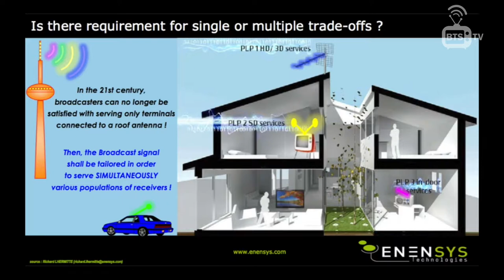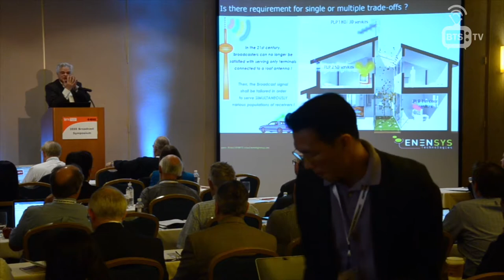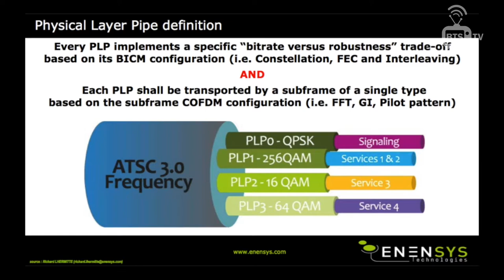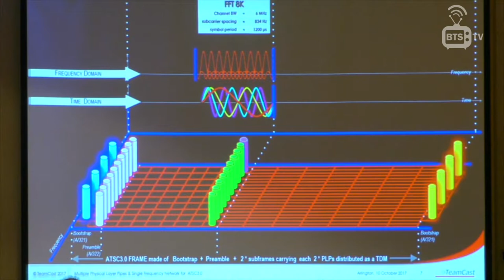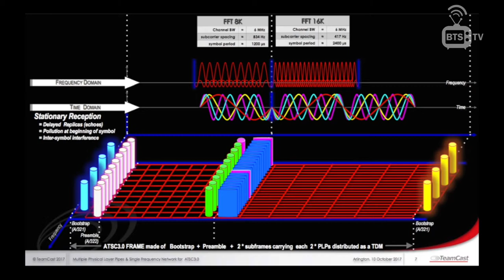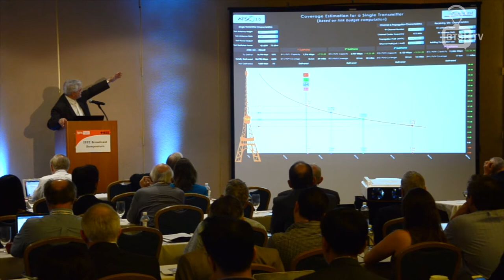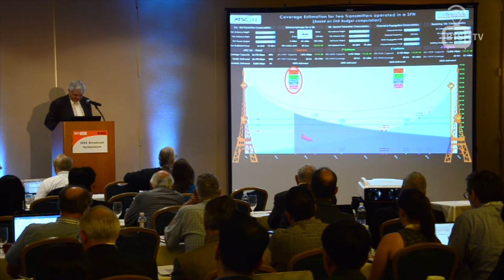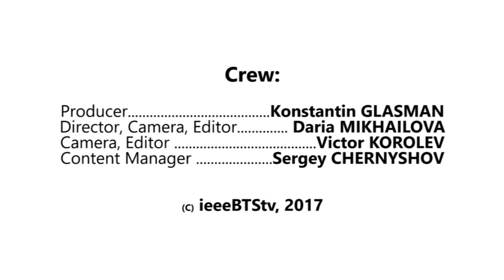Multiple Physical Layer Pipes & Single Frequency Network for ATSC 3.0. Gerard Faria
Multiple Physical Layer Pipes & Single Frequency Network for ATSC 3.0

Gerard Faria
Enensys